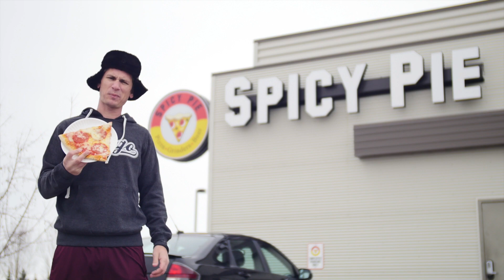Fargo Travel Guide (Spring Addition)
I headed back to Fargo to take another look around and get people pumped about the Fargo Marathon. Snow, floods, hot dish-- they've got it all!